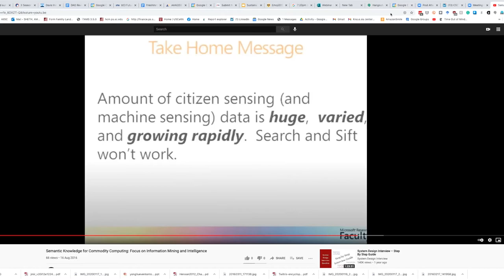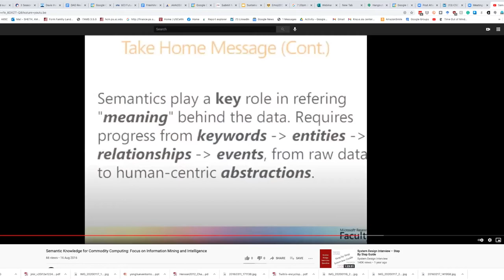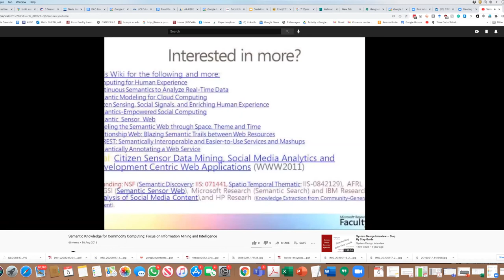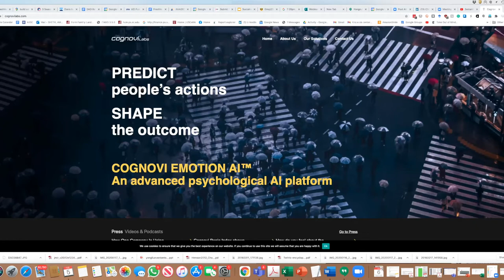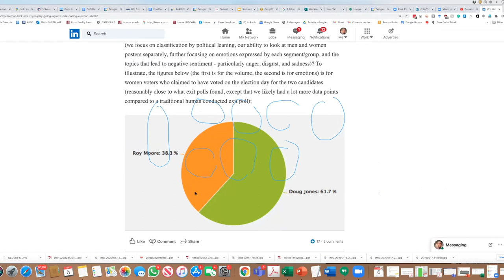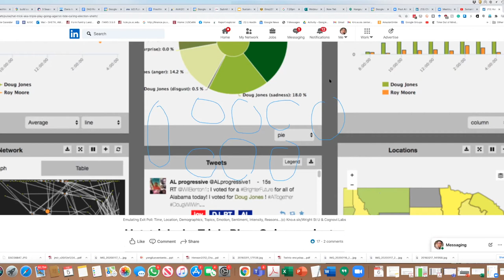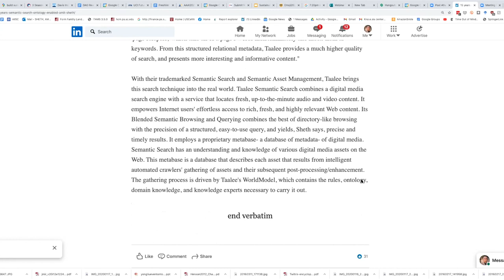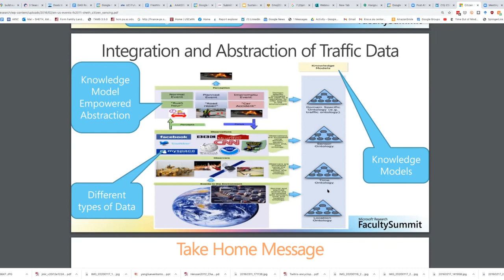CSCE791: Adv Seminar: Class 4: Knowledge Graphs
If you want to explore more (and you are welcome to ask questions from):